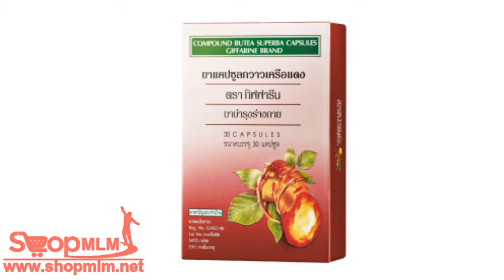ยาแคปซูลกวาวเครือแดง19